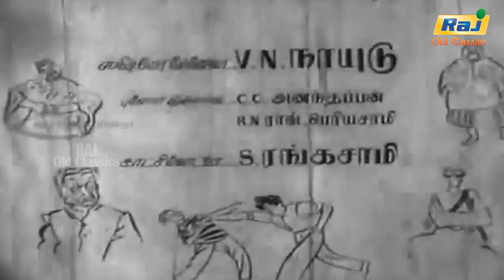Maaman Magal Full Movie | GeminiGanesan | Savitri | T.S.Balaiah | Tamil Hit Movie | Raj Old Classics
Maaman Magal is a 1955 Indian Tamil-language romantic comedy film written, produced and directed by R. S. Mani. The film stars Gemini Ganesan, Savitri, T. S. Balaiah and J. P. Chandrababu.

Directed by R. S. Mani
Written by C. V. Sridhar (dialogues)
Story by R. S. Mani
Produced by R. S. Mani
Starring Gemini Ganesan
Savitri
T. S. Balaiah
J. P. Chandrababu
Cinematography Nemai Ghosh
Edited by K. Govindasamy